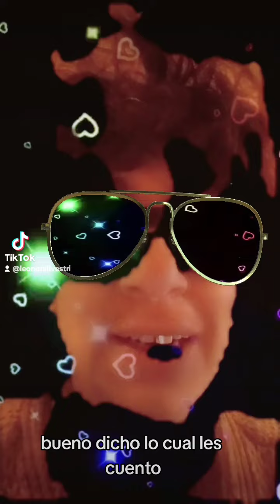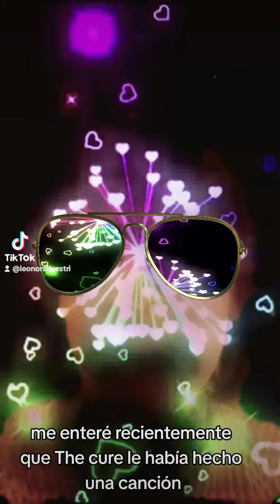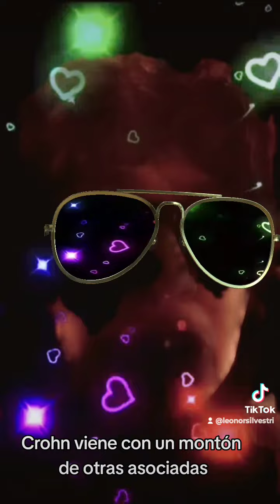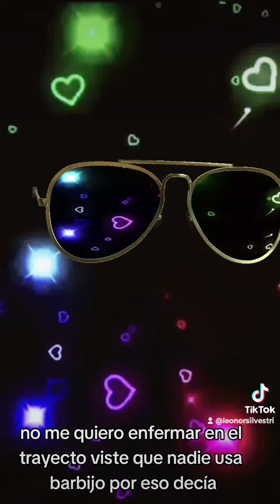bello vello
Nuevas clases en vivo y grabadas para apoyar a @haciendoamiguesconleonor
@leonorsilvestriok a juntar dinero para viajar a hacerse sus estudios médicos x crohn de manera segura en un mundo donde nadie cuida a los grupos de riesgo y les obligan a correr riesgos

13/10 x zoom clase suelta única AMIGA, date cuenta. Y el cuento de salinger "un día perfecto para el pez plátano". Viene con dos clases más sobre dos cuentos más todo grabado, de Salinger.

30/10 x zoom o grabada clase suelta única Nunca es tarde para leer a Gabriel Tarde en relación a Mil Mesetas.
Viene con dos cosas grabadas!

💥también todas estas Clases grabadas

👉 Por qué las masas desean el fascismo. Wilhem Reich y Mil Mesetas
👉Guerra total y aparatos de captura Clastres y Deleuze
👉Rostridad, por qué odiamos el anonimato
👉Caza de brujas, el feminismo como dispositivo de blanqueamiento

Las 4 juntas o x separado

❤️Historias crueles y dilemas éticos para los debates actuales

⚔️ Salinger x 2 (podes sumarle la clase nueva en vivo)

👉Facultades mentales intactas y guerra: Para Esmé, con amor y sordidez
👉Responsabilidad afectiva: Linda boquita y verdes mis ojos

🐯Borges x 4
👉La casa de Asterion y El hacedor. Soledad y ostracismo
👉Emma Zunz. Venganza y feminismo intempestivo
👉El Aleph. Gaslighting

💕Combo Octavia Butler x 2
👉La familia (diversa o no) nido de perversiones. Parientes Cercanos.
👉Discapacidad, supremacis inmunitaria y tanatopolítica. La tarde y la mañana y la noche.

🧨Censura, cultura de la cancelación, corrección política y regimen heterosexual. La ciudad del silencio. Ma Boyong

🧨Maternidad deseada e infanticidio. Patrón. Abelardo Castillo

🧨La (nueva) normalidad. Los que se alejan de Omelas. Ursula K. Le Guin

🧨Vivir del arte, trabajar de lo que me gusta. La cabeza en la mano. Cristopher Priest

🧨Terror anal. El pibe Barulo. Osvaldo Lamborghini

🧨Familia, abvs0 y discapacidad cognitiva. Macario. Juan Rulfo

Más aportes me haces o más clase grabadas adquiris más me ayudas a qué continúe liberando material en mí canal de YouTube @haciendoamiguesconleonor para todo el mundo